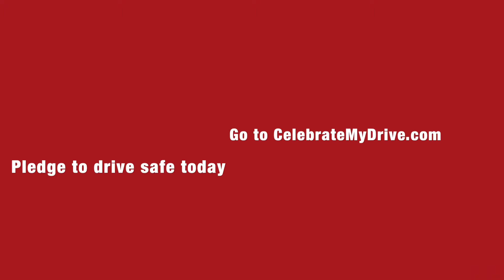Baxter Badger's Safe Driving Tip # 2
Merkel High School's Baxter Badger says "Don't let friends distract you while you are driving!"